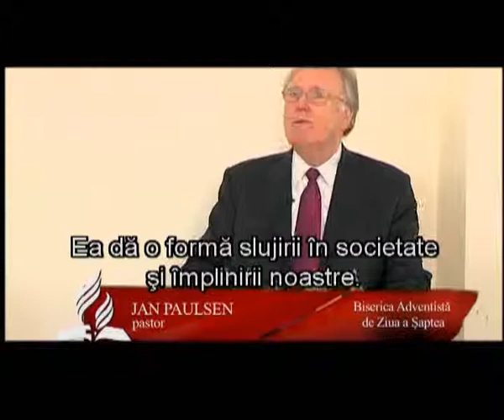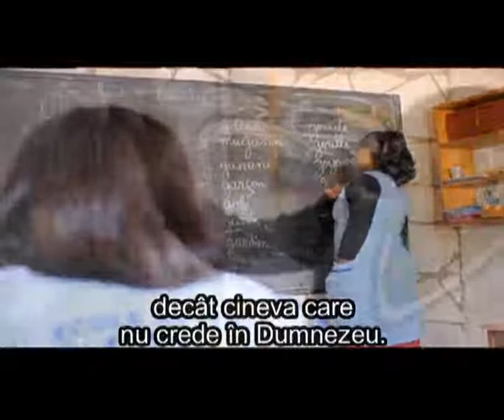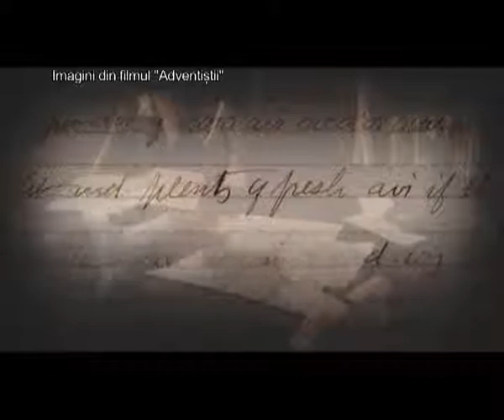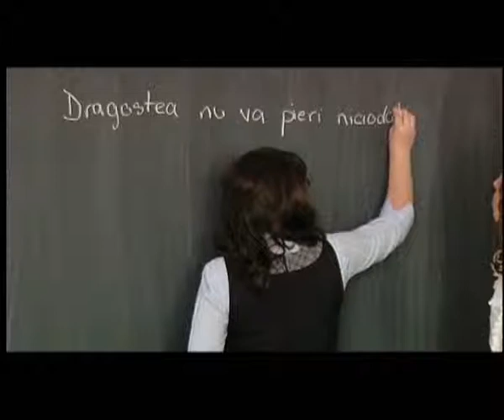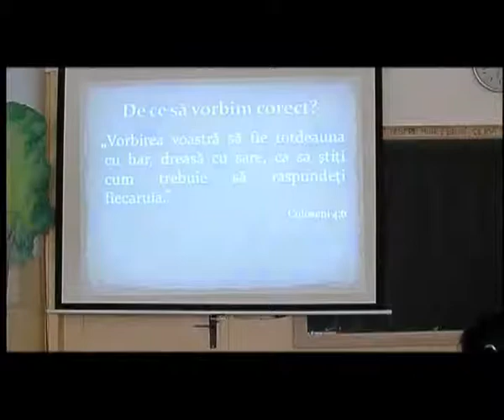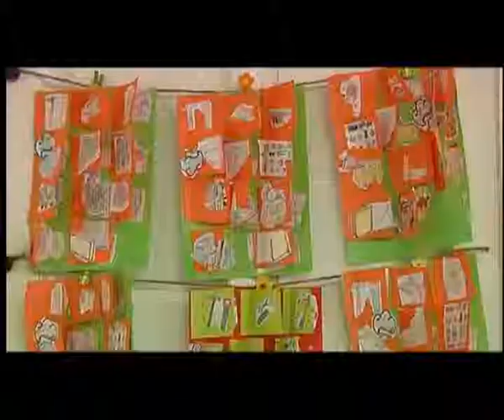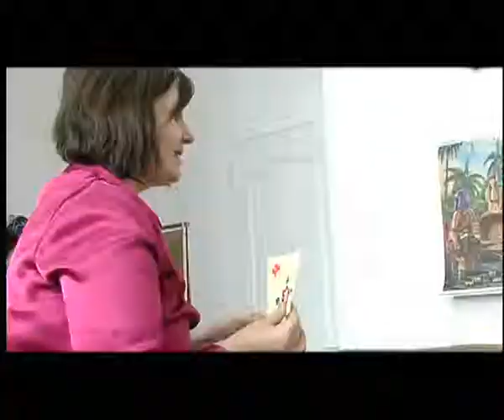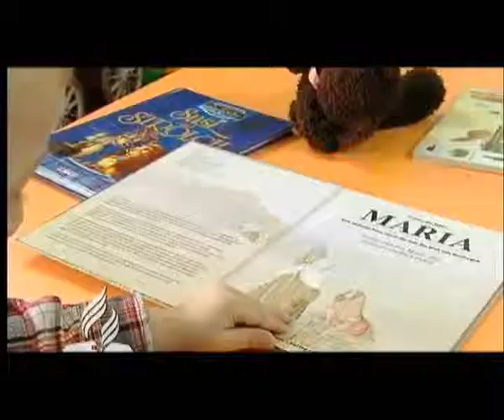Cine sunt adventiștii? Importanța educației adventiste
Importanța educației adventiste, emisiune realizată de Speranța TV, 2011